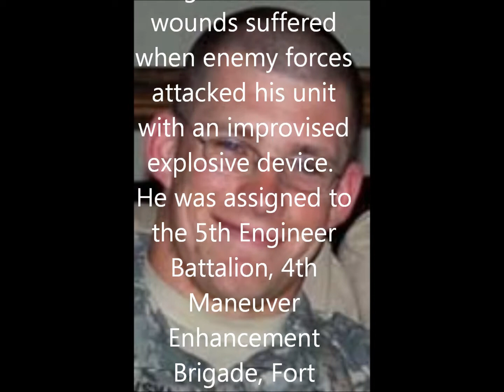Tribute To Our Fallen Soldiers - US Army Spc. Steven E. Gutowski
Tribute To US Army Spc. Steven E. Gutowski, 24, of Plymouth, MA.